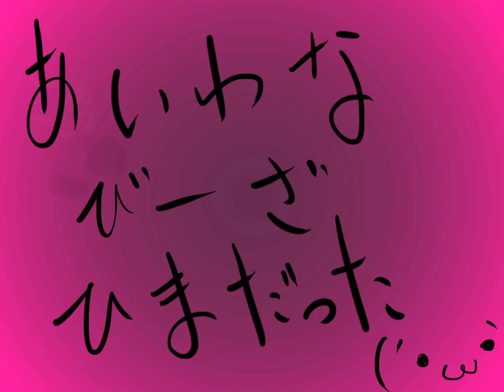I wanna be the ひまだった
Maker:ひまだったくん